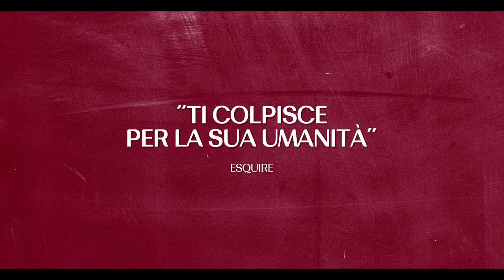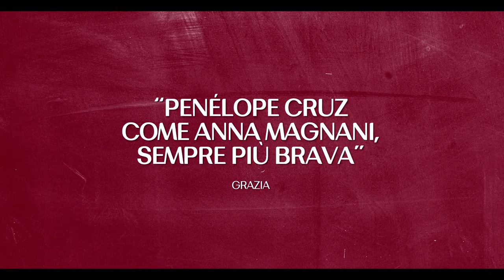Tutto in un giorno, di Juan Diego Botto - Trailer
Tutto in un giorno è un film sulla famiglia, sull’amore e sulla solidarietà. Un conto alla rovescia per le storie intrecciate di tre protagonisti, che cercano di restare a galla e superare le ventiquattro ore che cambieranno la loro vita. Tutto in un giorno esplora l’impatto della crisi economica sui rapporti personali, e come l’amicizia e la solidarietà possano essere d’aiuto per superare i momenti più difficili della vita. Un’affannosa corsa contro il tempo, ai margini di una grande città.

Video dall'Ufficio Stampa BiM Distribuzione.